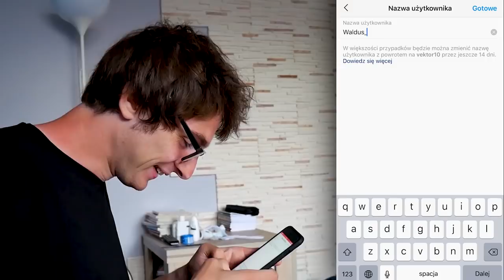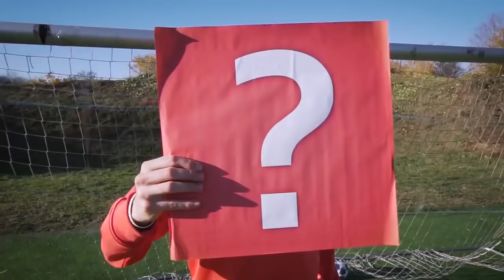😂 NAJŚMIESZNIEJSZE MOMENTY Z MECZÓW i FILMÓW 2019 🤣 | JUSTEK FREESTYLE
💥 Jak zostawisz SUBA to jesteś kozak! 👢 TAKŻE KLIKAJ Z DZWONEM! 🔔

Sklejka najśmieszniejszych akcji z 2019 roku! 🤣 Część 1 🤟

Obserwuj naszą ekipę! ⤵

Randomowe tagi:
ats olejnik łukasz wawrzyniak plkd  ats crew fortnite neymar na żywo shoty koza stream justek freestyle koza stream ats ats crew fortnite zwykły kibic na żywo plkd fortnie piłkarzyki mecz w fife wika vs justek kruszwica fifa mobile fifa mobile 19 lachu fifa ostatni gwizdek vektor NIE STRZELISZ PIJESZ vektor vs justek freestyle losowe wyzwania z widzami 20 rożnych piłek karne pierwszy mecz vektora w lidze 15 bramek w meczu kolejna wygrana ekipy nadii  MECZ O 1 MIEJSCE W LIDZE KTO NAJLEPIEJ STRZELA KARNE W EKIPIE NADII PŁACE 300 zł ZA BRAMKĘ W MECZU VEKTORA Część 2 POJECHAŁAM NA MECZ WIDZA Ten CHŁOPAK to mały MESSI WIELKI REWANŻ OSTATNI MECZ VEKTORA! ZWIASTUN Turniej Mały messi na turnieju Mały MESSI królem STRZELCÓW Turniej halowy ekipy Nadii  SAM NA SAM KTO JEST NAJLEPSZY W EKIPIE NADII 12 PIŁKAMI ZWYKŁY KIBIC JUSTEK vs mały MESSI Mecz TEAM JUSTEK Mecz TEAM JUSTEK vs mały MESSI Lachu NAJLEPSZE AKCJE z MECZÓW na moim kanale w 2019 roku lachu test na piłkarza Justek test na piłkarza u lacha lachuhq TEST NA PIŁKARZA SEZON 2 PLKD NAJŚMIESZNIEJSZE MOMENTY Z FILMÓW 2019